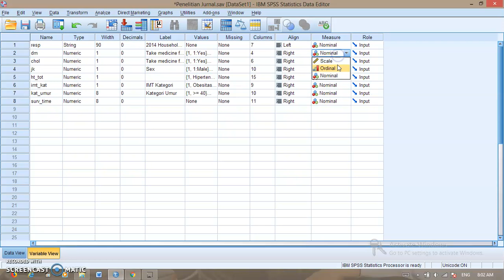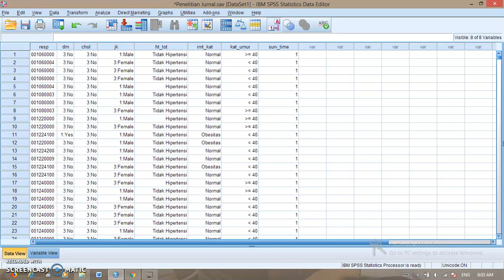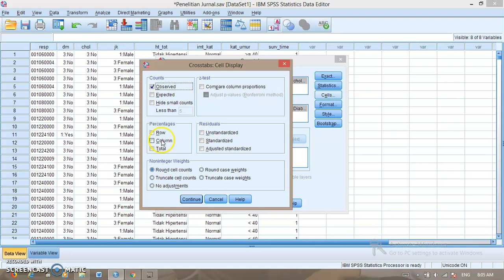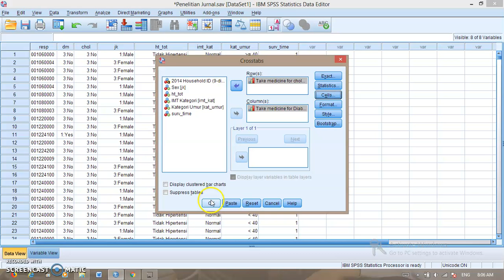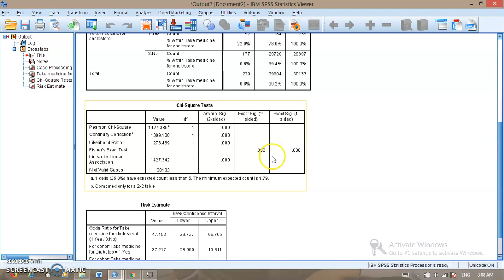SPSS Bagi Pemula - Analisis Chi Square / Fisher Exact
Analisis Chi Square dilakukan pada variabel yang memiliki skala data kategorik (Nominal maupun ordinal). Namun pada pelaksanaannya jika tidak memenuhi kaidah Chi Square, maka dapat menggunakan analisis Fisher Exact.